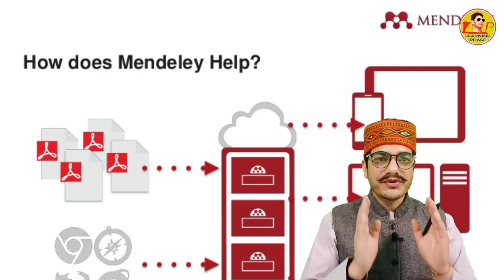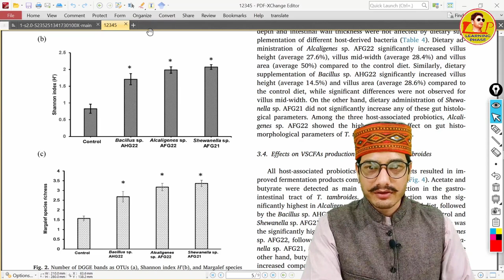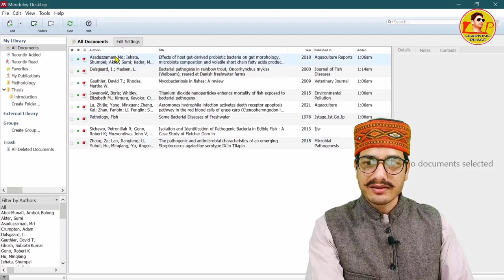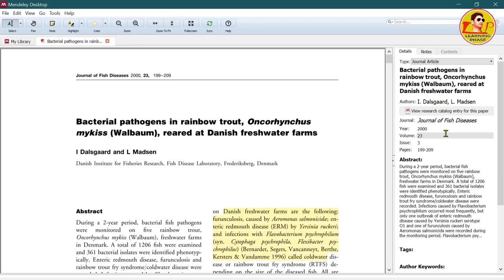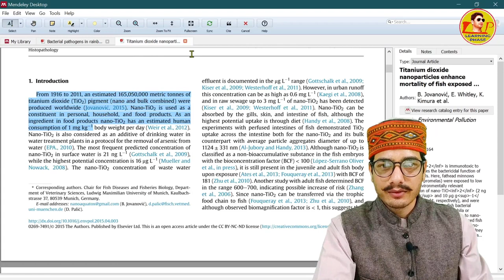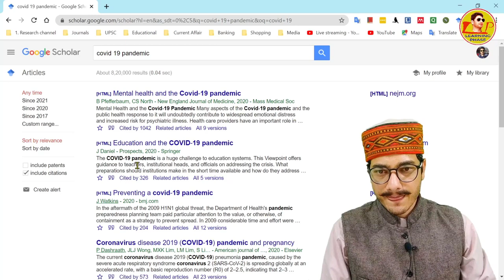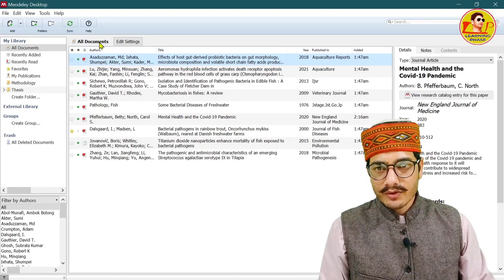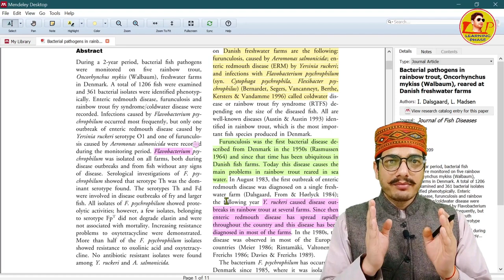How to use Mendeley | mendeley for citation, referencing and pdf reading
In this video tutorial, I have tried to explain Mendeley in detail. Mendeley is a famous educational free software that is used in Referencing as well as arranging the research documents, acting as a PDF reader and storing online data, thus acting like a complete software that fulfils all the needs of the Research Scholar Aspirants.
MD/Ph.D. Thesis formatting